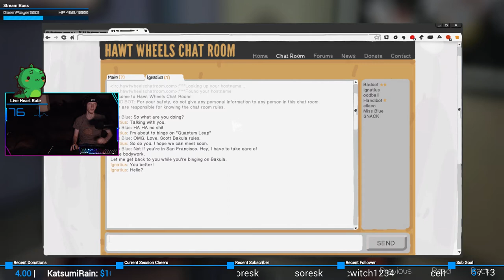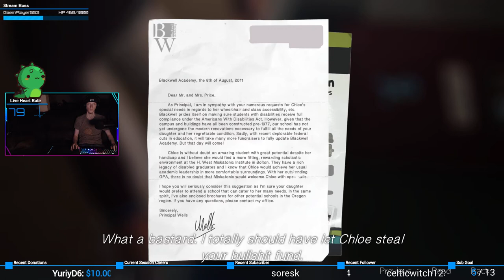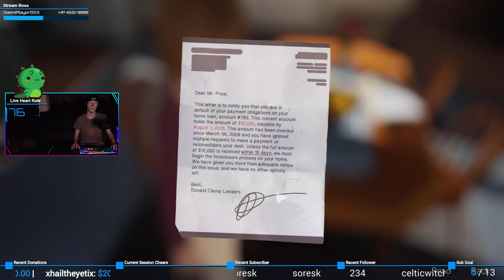Time Reversal | Life is Strange #33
Muckin' with history...